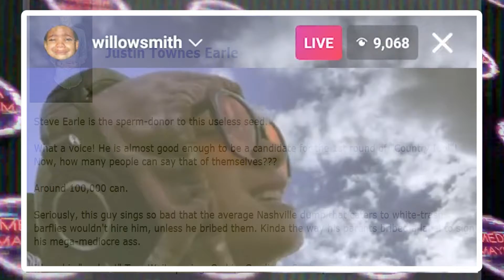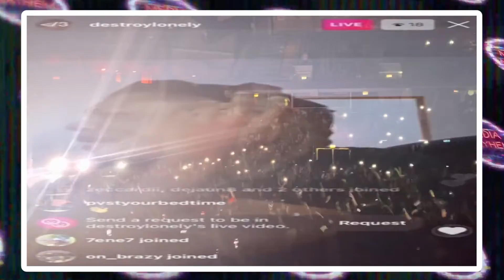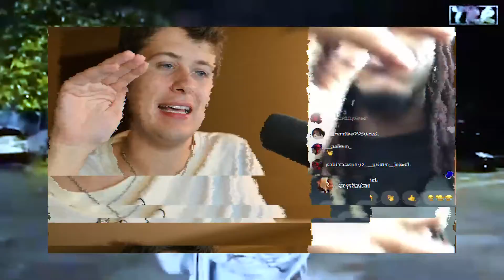There's Something About Destroy Lonely...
After over a year of dispersed interviews, singles, features, festival and 'Narcissist' Tour performances, Destroy Lonely finally drops his anticipated mixtape, 'No Stylist.'

But before that, it's worth taking a look back at where he started, the circumstances that let him become nuanced in the industry early on, and then actually putting the work in to become successful on his own terms.

Videos/Screenshots:
Clairo footage: ninjaboi 666; gloamit,
Clairo Article: Lindsay Zoladz “The Curious Case of Clairo” in THE RINGER
Jaden Smith Footage: 20ish Wishing Stuff
Destroy Lonely Footage: soul & John Lake; omar atay; Rudest f ; twin7s (old Lone footage); gloss; Backyardviews; BigSmokeChapo & Darko); D League (VHS footage from crowd); Underground Unlocked
Loonar interviews, Our Generation Music
Cover Picture: 'No Stylist' Cover and Destroy Lonely Photo by James Pereira.